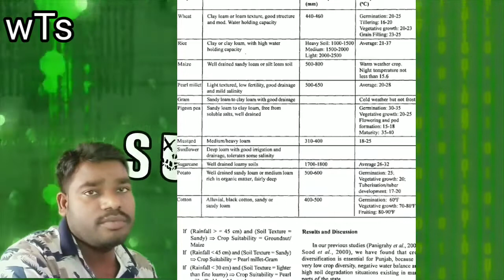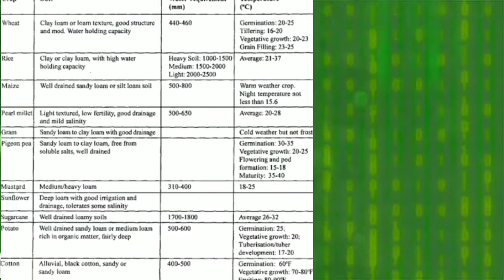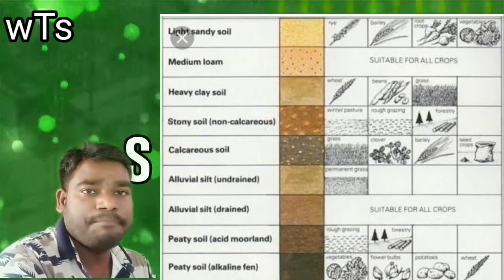Soil p4 |crops according to soil |soil erosion | conservation of soil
Different crops grow on different soil